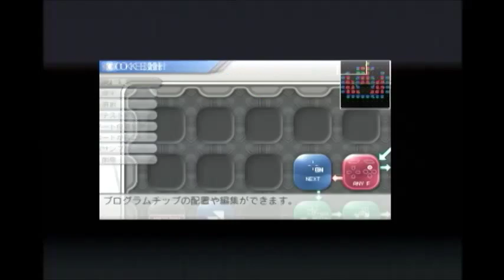カルネージハート エクサ 020